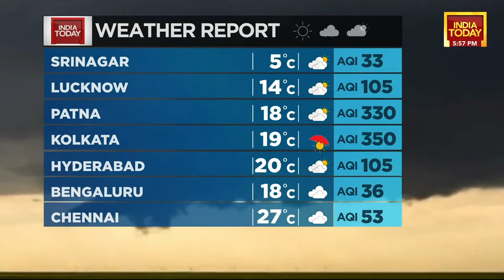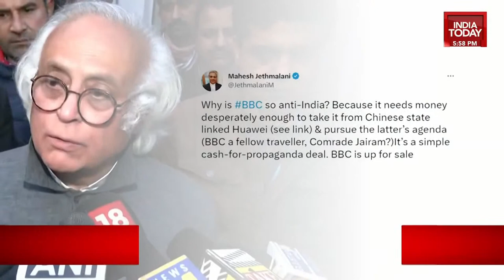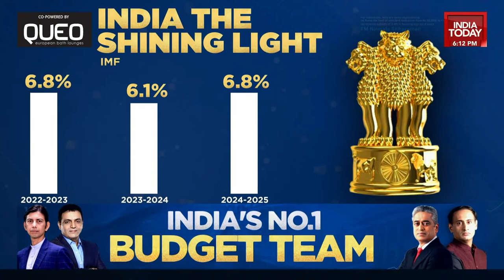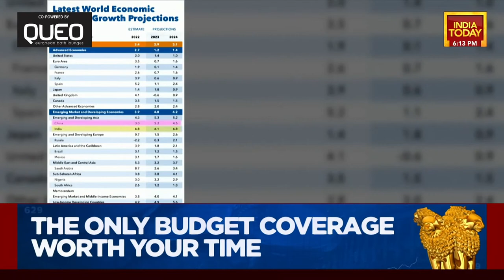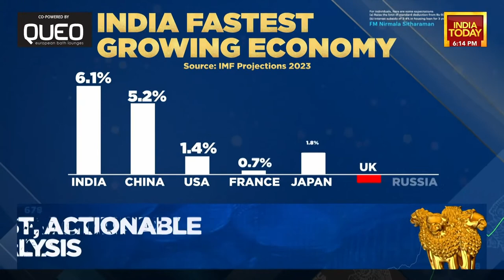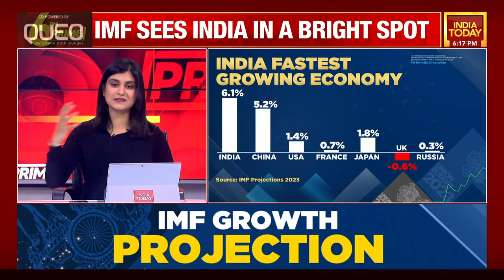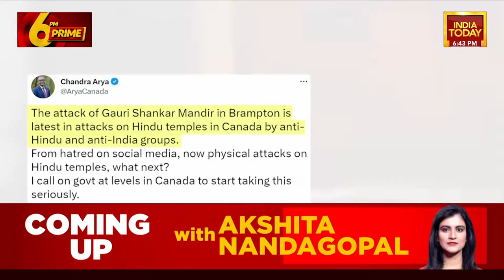6PM Prime With Akshita Nandagopal Live: BBC Documentary On PM Modi Motivated? | BBC Row Updates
Bharatiya Janata Party (BJP) MP and senior advocate Mahesh Jethmalani has alleged that the BBC needed money “desperately” and was taking it from Chinese-linked Huawei. The Rajya Sabha MP’s claim came amidst an ongoing controversy over the BBC documentary on Prime Minister Narendra Modi.